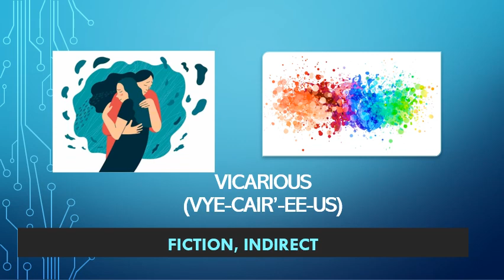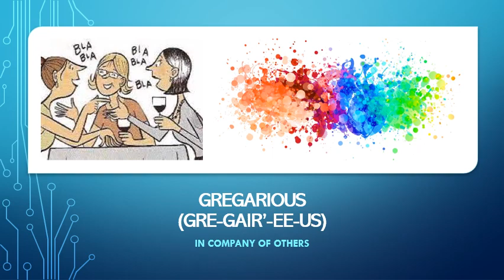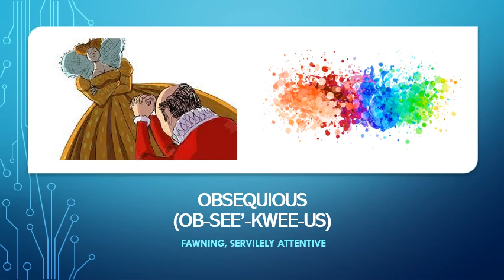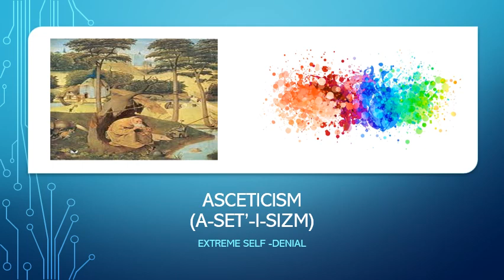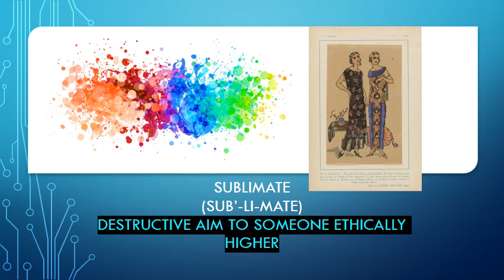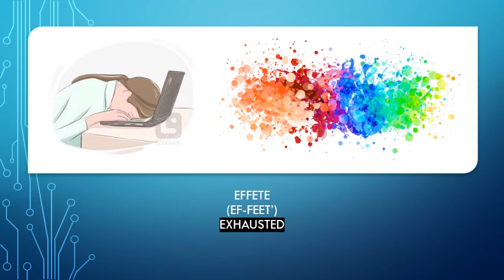Learn Advanced English Vocabulary Lesson # 8 Words for Mature Minds | Latest Vocabulary |With Dr. Am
Learn Advanced English Vocabulary Lesson # 8 Words for Mature Minds | Latest Vocabulary |With Dr. Amna
This channel is for pharmacists in the entire world. I want to share my knowledge with my medical colleagues and friends.
Also, I want my people to do fun with my daughter and me.
This is an open discussion room for my friends about any subjects or matters for Pharmacist and Medical colleagues and students for free.
u can ask about any hurdles and difficulties you face during your studies and after finishing your career.
also, I will provide study material for my MBA colleagues.
you guys no need to worry I am here for you.
T&R
RPh.Amna